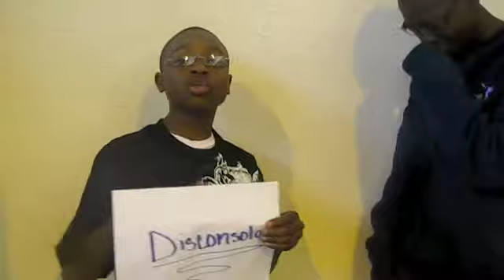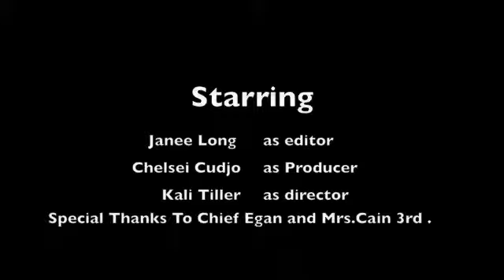February 15, 2010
Mr. and Ms. MCHS Pageant